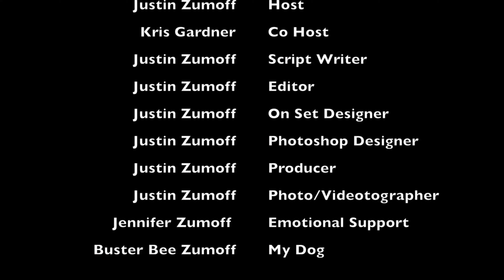Miami Heat Struggles Explained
Check out Season 1 Episode 6 of NBA The Show.

Where Justin & Kris and will be breaking down the Miami Heat and explain why they have a 3 and 8 record as of November 18th 2016.

Also check out other Episodes of NBA The Show.